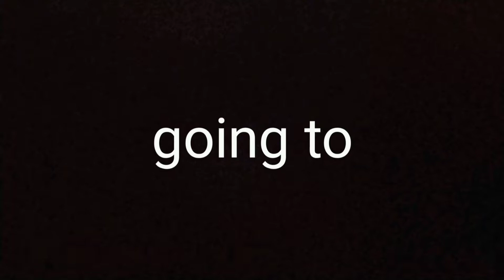How to get 10 MILLION Subscribers !? | SK Tech Official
SK Tech Official